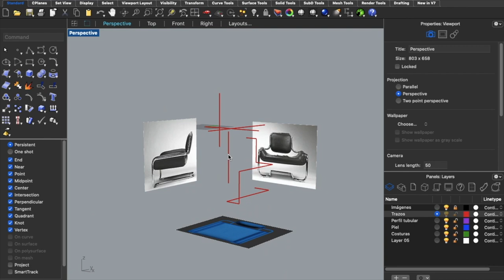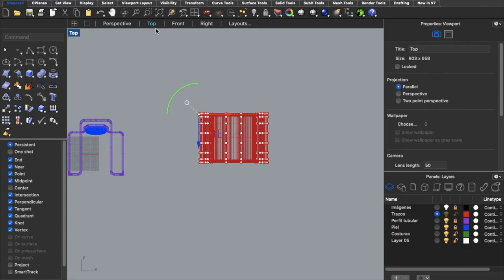Lemon Sole chair - 3D modeling, render & animation